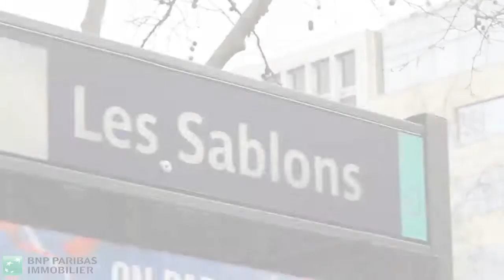Programme Immobilier INKERMANN NEUILLY - BNP Paribas Residentiel Ancien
Au cœur de Neuilly-sur-Seine, découvrez une résidence pleine de charme dans un quartier calme à proximité des commerces